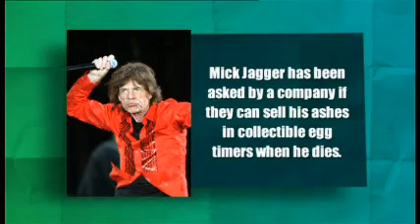Would I Lie To You Series Three Episode Five Part Three.mp4